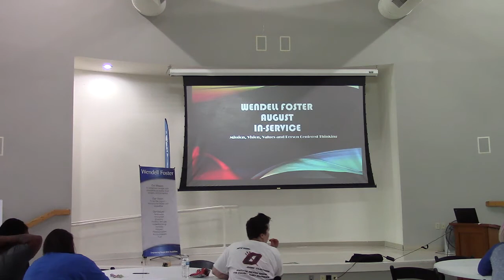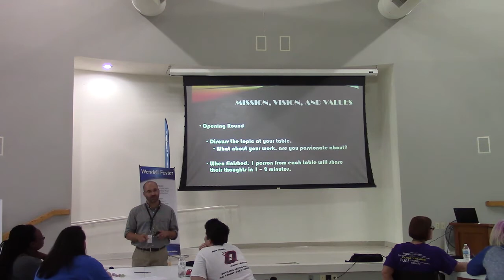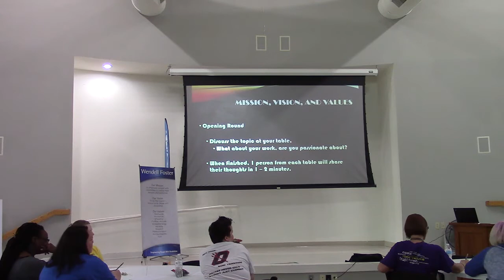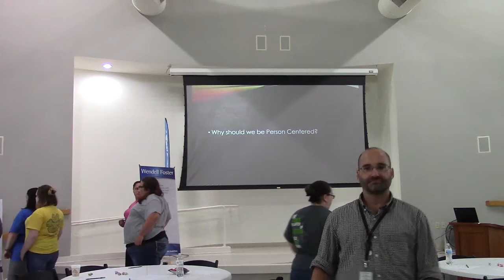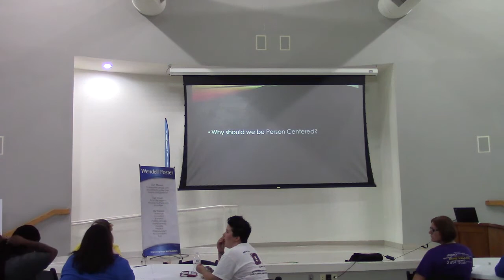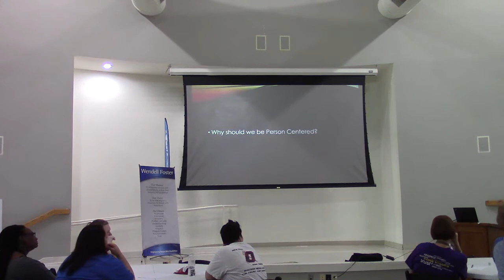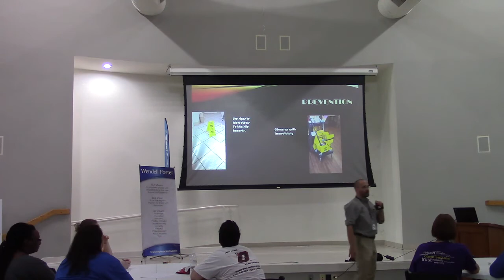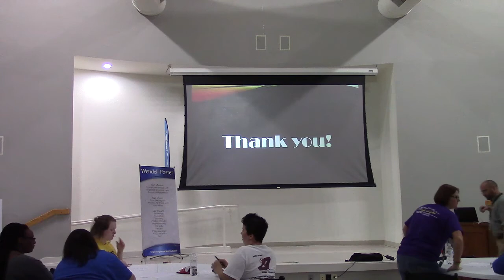August 2018 Mission,Vision,Values, and PC Thinking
This 2018 In-service for Mission, Vision, Values, and PC Thinking.  Please see your supervisor for the test and turn it in to Wes once completed.